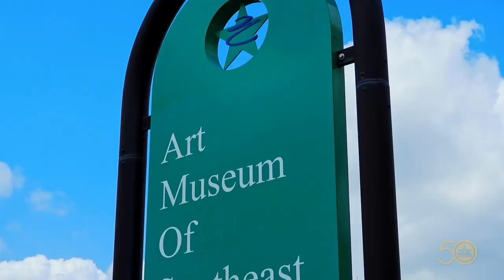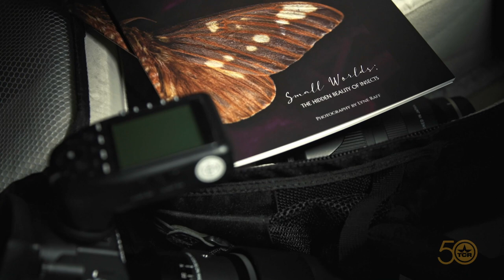Insect Photographer (Texas Country Reporter)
Meet the lady who's made a career out of photographing bugs.

Lyne Raff
Beaumont, TX

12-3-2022